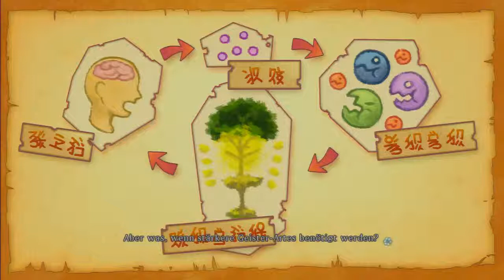Lets Play Tales of Xillia (German/Blind) Part 59 - Spamm der Zwischengespräche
Ein Gespräch nach dem anderen meine Güte könnt ihr nicht reden wenn ich es will?!xD